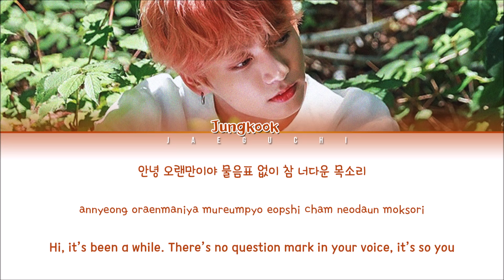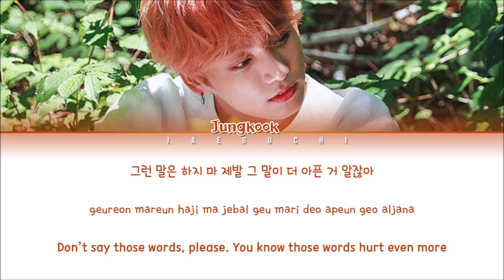[LIVE Ver] BTS JUNGKOOK - Ending Scene (이런엔딩) (COVER) LYRICS (Eng/Rom/Han/가사)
BTS JUNGKOOK - ENDING SCENE (이런엔딩) (IU Cover) (Color Coded Lyrics Eng/Rom/Han/가사)

• Artist: IU(아이유) (cover by Jungkook)
• Song ♫: 이런엔딩
• Album: Palette
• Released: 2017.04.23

VIdeo made by Jaeguchi